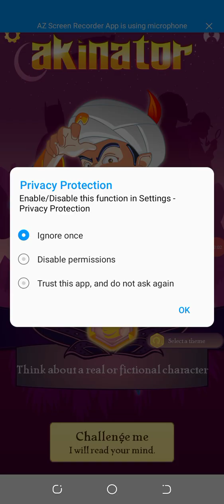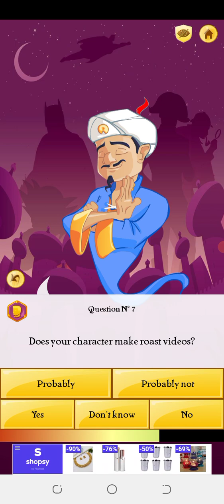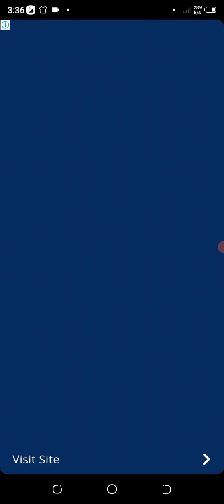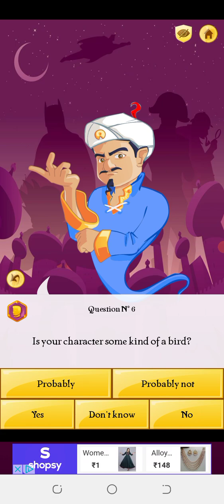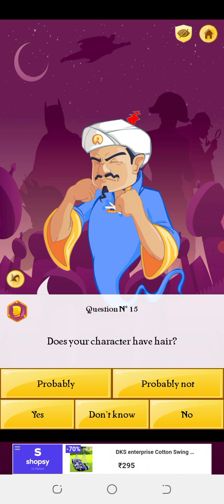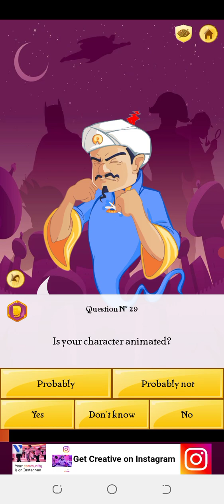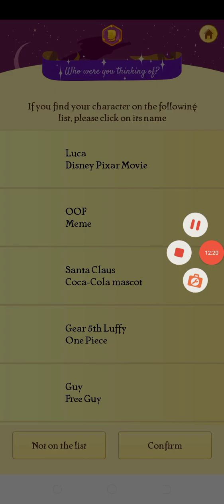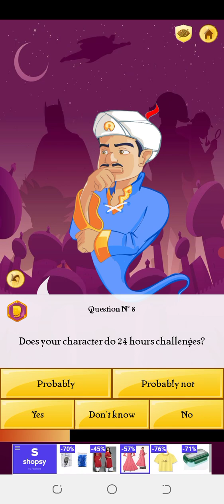I play the akilater This game is amazing :)